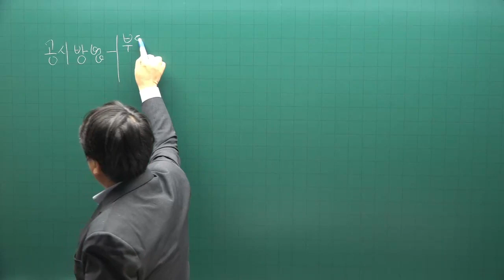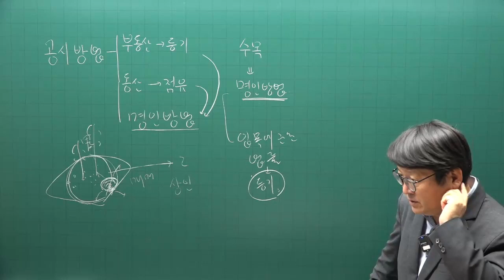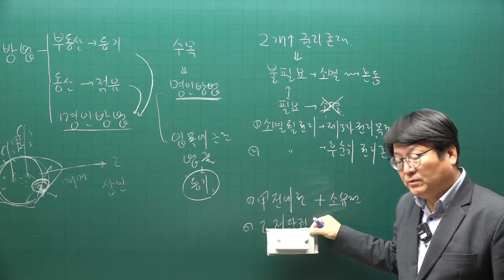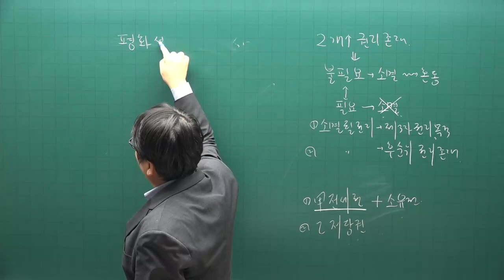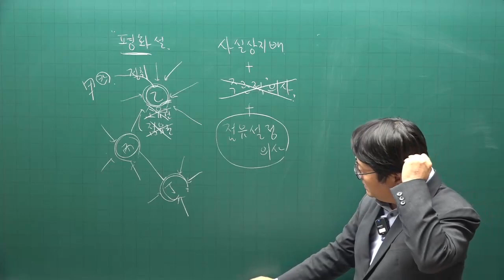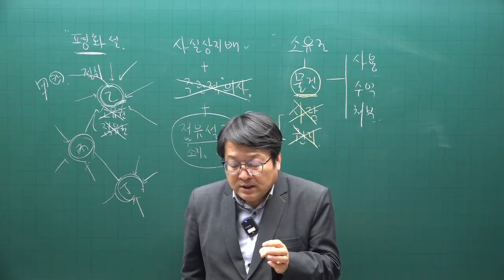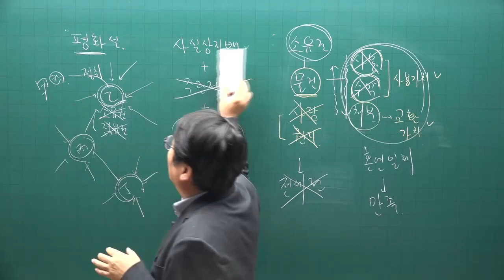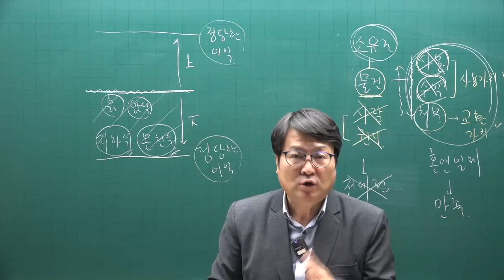[공전무 - 공인중개사 무료인강] 2023년 34회 공인중개사시험 민법및민사특별법 기초이론 제16강